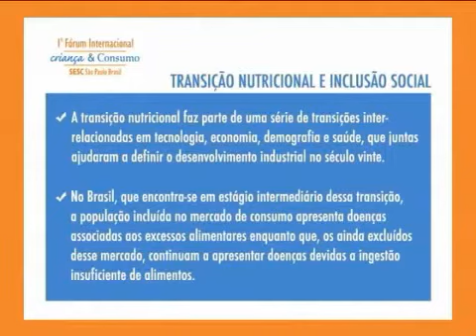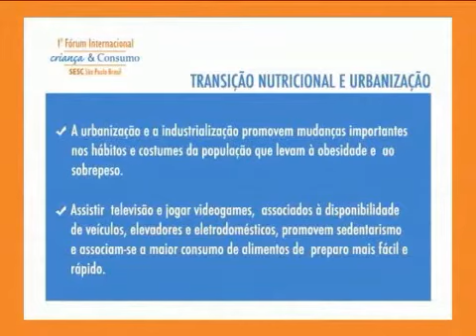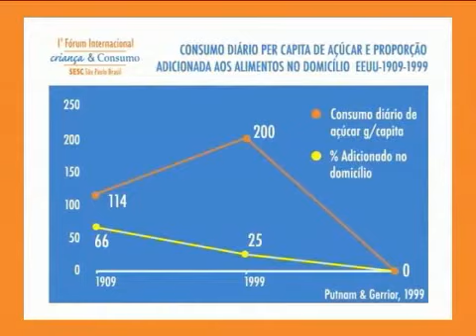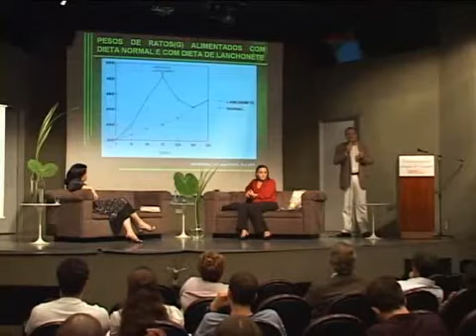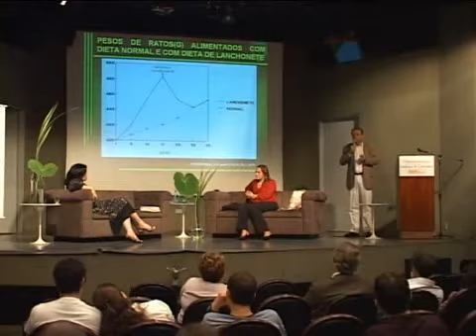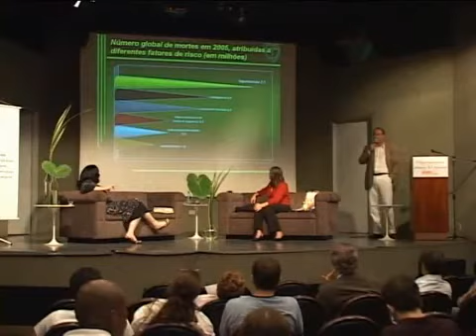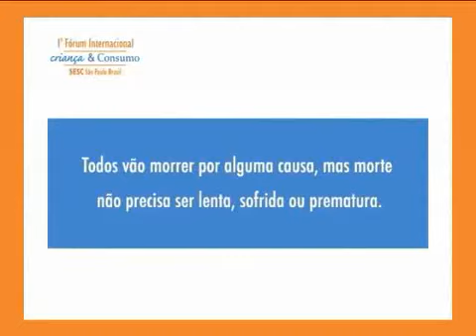José Augusto Taddei - Nutrologia UNIFESP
1º Fórum Internacional Criança e Consumo (Março de 2006)

José Augusto Taddei é Professor Livre-Docente e chefe da Disciplina de Nutrologia/Depto. de Pediatria da Universidade Federal de São Paulo (Unifesp).

A palestra do Prof. Taddei aborda as principais questões nutricionais brasileiras, apresentando dados e gráficos que demonstram como a qualidade da alimentação tem decaído, bem como os resultados dessa transformação na sociedade.